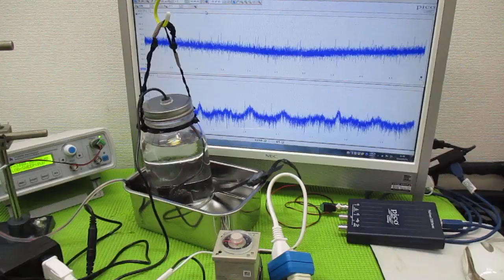技術動画（超音波制御技術）